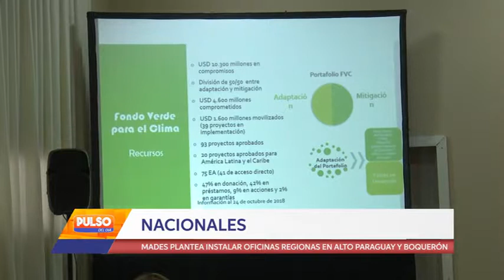PLANTEAN INSTALAR OFICINAS REGIONAS ANTE EL CAMBIO CLIMÁTICO EN ALTO PARAGUAY Y BOQUERÓN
La Dra. Ethel Estigarribia, Directora de la Oficina Nacional de Cambio Climático del Ministerio de Ambiente y Desarrollo Sostenible manifestó a la RCC que abrirán oficinas regionales en la zona de Boquerón y Alto Paraguay las mismas servirán de contacto con las comunidades productoras e indígenas y les ayudará a desarrollar programas para hacer frente a los efectos del cambio climático.